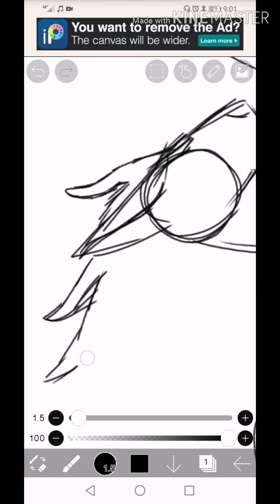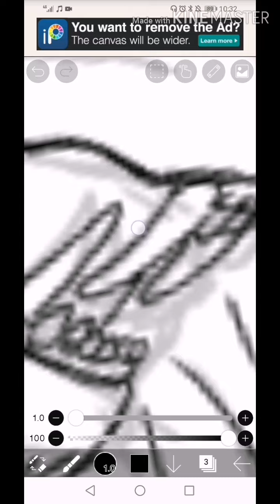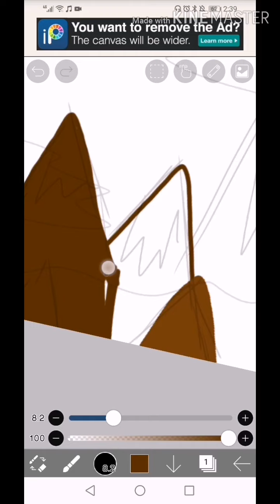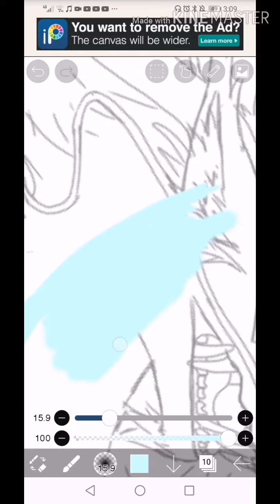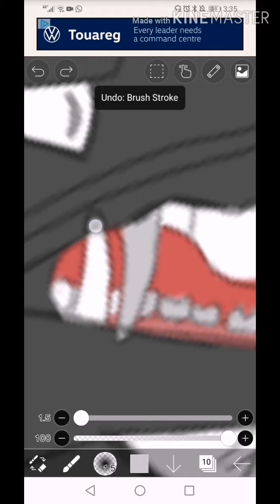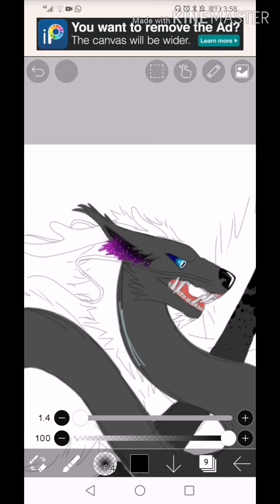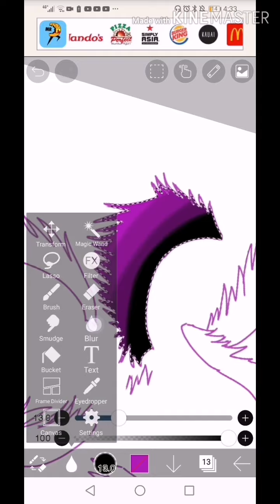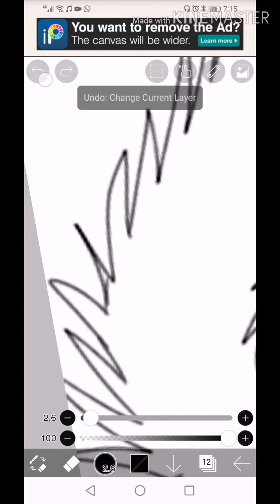Eather //speedpaint //ibisPaintX //part 1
~*Hey guys welcome back. Hope you are all doing well, and are enjoying your day. I hope you are all enjoying your day / night, depends on when you are reading this. The speedpaint will be divided into two parts because it was to long to be one full speedpaint. Anyway enjoy the video!!*~

🐈The dragon is also one of my oc's, he doesn't have a name yet, and I am open to any suggestions or ideas for future speedpaints!!! 🐈

🎶~*Songs*~🎶

2. Chester Young and Castion - PYRO
3. Foster The People - Houdini
4. Gorbundoff - Alone toning (MWC)
5. Jamie Berry - Peeping Tom (ft. Rosie Harte)

🚧~*Tools*~🚧

Time taken aprox: 5-6 hours
Device: Huawei p30 lite
Tool: ibisPaintX
Editing: Kinmaster